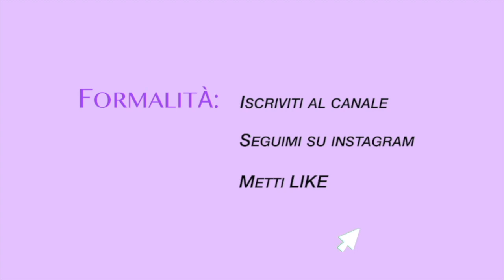TORTA SENZA ZUCCHERO FACILISSIMA (galette di pesche) | per fuori sede pigri 👩🏼‍🍳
Torta senza zucchero, burro, uova, latte, olio... praticamente non esiste